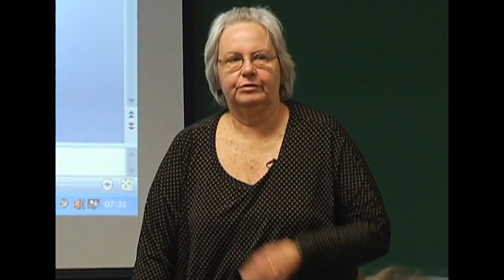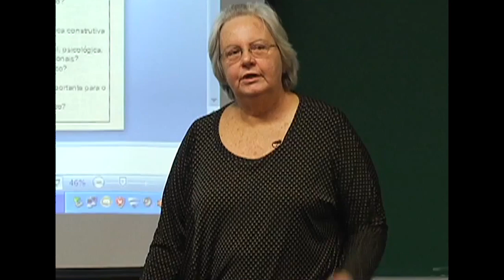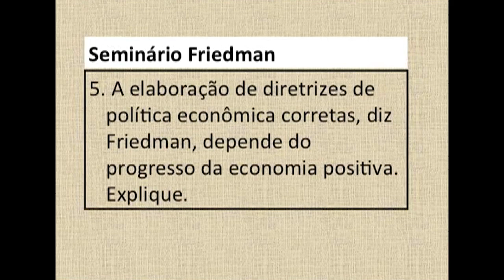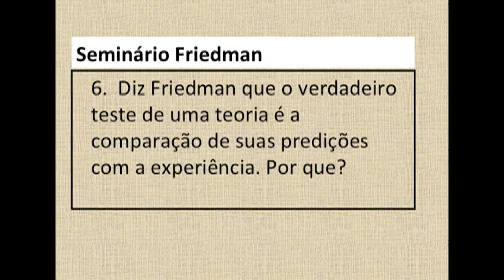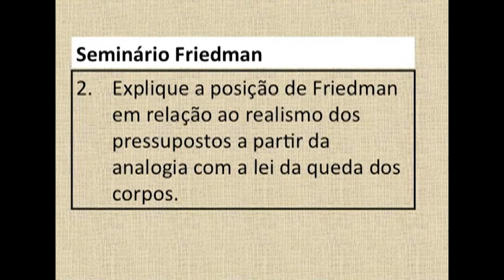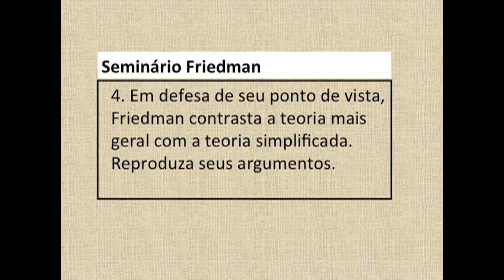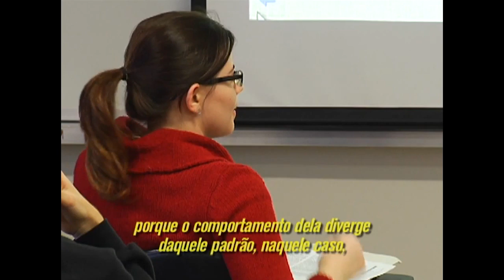Seminário Milton Friedman (Aula 10)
Nesta aula da professora Ana Maria Bianchi, é apresentado o seminário Milton Friedman na Faculdade de Economia, Administração e Contabilidade da USP.

Esta e as outras aulas da Disciplina Metodologia da Economia foram gravadas durante o primeiro semestre de 2013, na USP, pela UnivespTV, da Fundação Padre Anchieta.